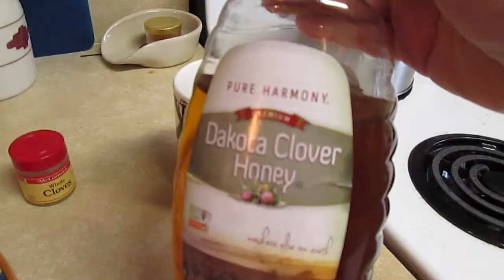Tea, A Tree, & A Book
Because sometimes a cozy night in is just what you need, especially when the weather is cold.